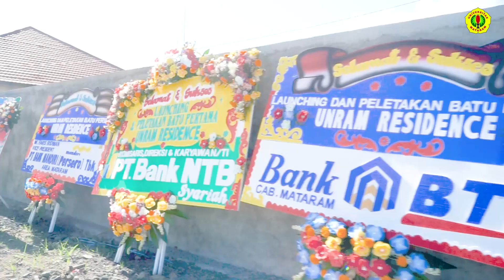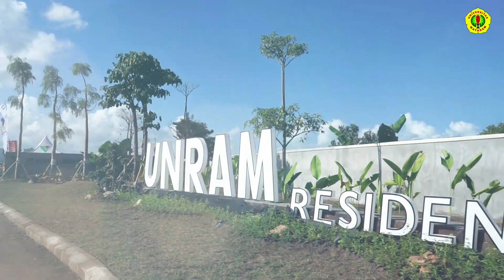PERESMIAN UNRAM RESIDENCE